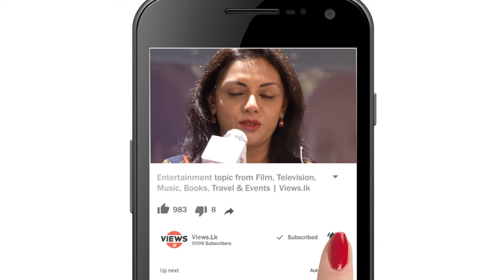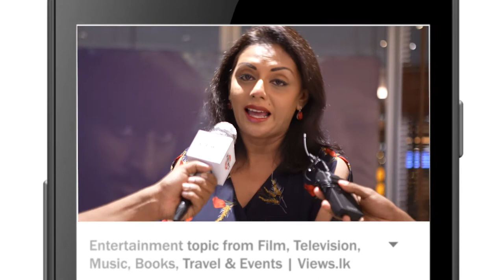Yashodha Wimaladhrama සංවේදී වුනු හැටි (2021)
We bring the local to international entertainment topic from Film, Television, Music, Theater, Books, Social Media and Events.
From Web
Yashodha Wimaladhrama - yashoda wimaladharma on anything but - sequence y.interview with yashoda wimaladharma (part 1) performed by yashoda wimaladharma.yashoda wimaladharma's performance @ star city twenty20.yashoda wimaladharma on anything but - sequence x.
heart to heart with yashoda wimaladharma   ran fm mathaka pada 21st june 2014 part 01.nugasewana yashoda wimaladharma 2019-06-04 | rupavahini.Heart to heart with yashoda wimaladharma   ran fm mathaka pada 21st june 2014 part 01.Yashoda wimaladharma on anything but - sequence zDanu on fire featuring yashoda wimaladharma...